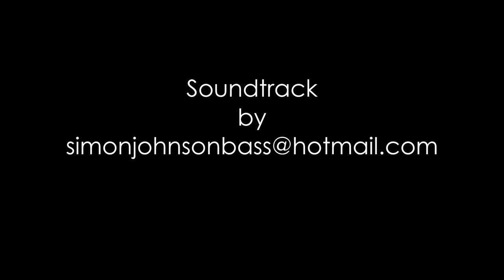Shutter 13 Photography Competition Entries from GEMS Wellington International School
I would like to take this opportunity to thank all students, teachers and parents who entered this years GEMS Shutter photography competition.
There were over 600 photographs entered this year and it was incredibly difficult for the judges to find only 30 (ten from each category) out of those 600+ to put forward for final judging at GEMS Corporate Office.
I think you will all agree that the entries profiled in the slide show are simply outstanding examples of photography.

Well done to you all!

This slide show profiles all three categories; Primary, Secondary, Adult (18+) and was put together by Mr S Johnson - Art Department (Art Room 1, First floor)